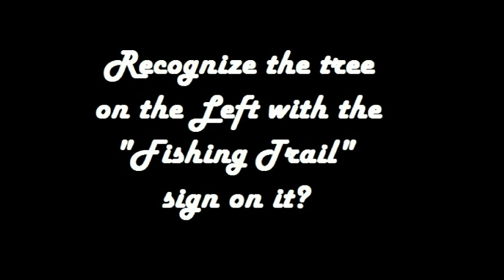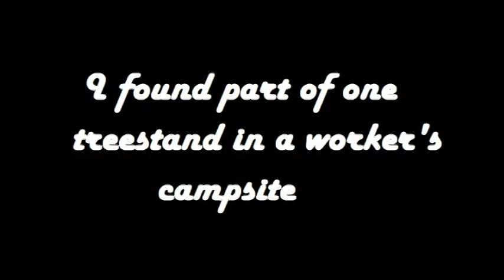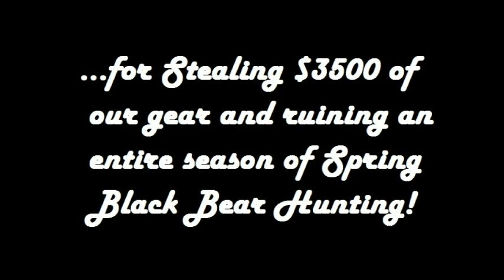Loggers Destroy Bear Camp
Loggers Destroy Bear Camp - NorthWestern Dream TV Series